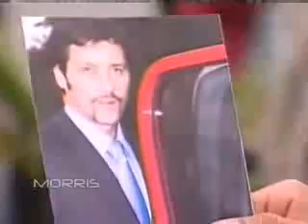Sin senos no hay paraiso capitulo 30 parte 4